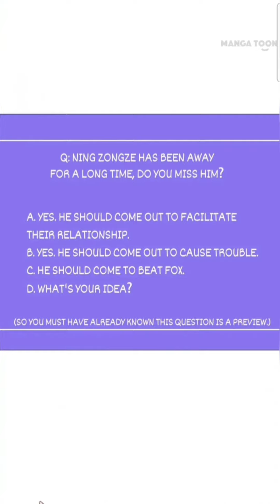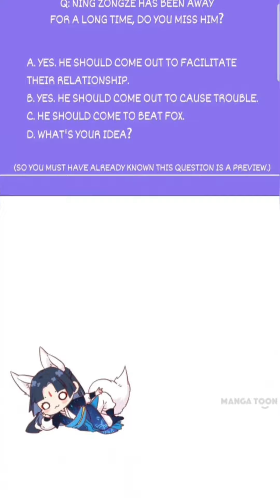My Scheming Prince Chapter 30 | Yaoi Manga | BL Manhua | English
bl manga
bl manhua
yaoi manga
yaoi manhua
Yaoi manga
Manga yaoi
Yaoi
yaoi comic
adult comic
18+ Comic